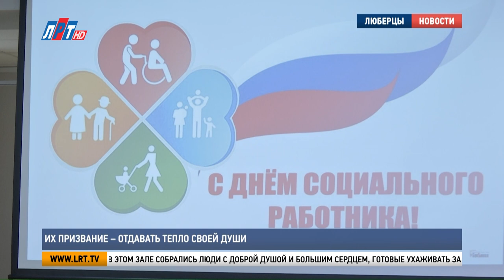Их призвание – отдавать тепло своей души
Почти четверть века 8 июня в нашей стране чествуют социальных работников. На торжественном собрании, которое провели в музейно-выставочном комплексе, побывали мои коллеги.

Сегодня в этом зале собрались люди с доброй душой и большим сердцем, готовые ухаживать за чужими, как за родными. В профессиональный праздник в их адрес звучат слова благодарности и признательности за нелёгкий труд.

Владимир Ружицкий, председатель Совета депутатов г.о. Люберцы: «Найти слова, рассказать, сказать, объяснить – это дорогого стоит, потому что это не материальные затраты. Это идут энергетические затраты, это чисто интеллектуальные, где-то чисто человеческие, эмоциональные затраты. Я даю себе отчёт, что возможно, когда приходите домой, вы, как говорят «как выжитый лимон». Это тоже у вас бывает. Поэтому искренне – здоровья, счастья, благополучия. И искренне желаю всем нам мира».

Виктория Бунтина, заместитель главы г.о. Люберцы: «Это не просто работа – это призвание души. Я вам желаю добра, благополучия и, конечно, крепкого здоровья. И пусть ваша забота, ваше тёплое сердце всегда находят благодарность в сердцах и душах других людей».

Нина Переляева два десятилетия работает в Люберецком центре помощи семье и детям. Что такое любить людей, быть гуманным и уметь найти подход к каждому человеку знает на личном опыте.

Нина Переляева, специалист по работе с семьёй Центра помощи семье и детям «Люберецкий»: «Если этой любви нет, если нет доброты, то тяжело будет работать, потому что у нас разные категории людей, попавших в трудную жизненную ситуацию, которым приходится очень помогать выходить из этой сложнейшей ситуации. Самое трудное – это когда люди не хотят нас слушать, они нам не доверяют».

Виктория Балаховская, начальник окружного управления социального развития № 3 по г.о. Люберцы, Дзержинский, Котельники и Лыткарино: «Социальный работник, он ближе всего находится к людям, которые нуждаются в нашей защите и которым нужно протянуть руку помощи. Я поздравляю всех своих коллег с этим замечательным праздником. Всех тех, кто отдаёт своё большое сердце людям. Я думаю, что это не профессия – это призвание души. И у нас работают именно такие люди».

В городском округе Люберцы более 240 социальных работников.